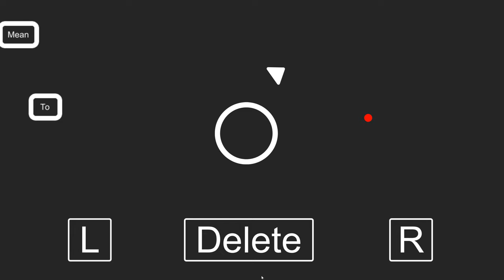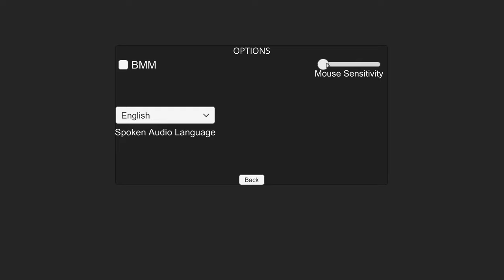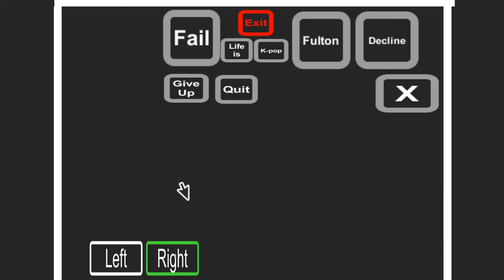GGJ 2019: Home Screen Gameplay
Created during the Global Game Jam 2019 at the Griffith College Dublin Jam Site (hosted by Microsoft Ireland).

Credits:
Brendan Keenan
Brian O'Rourke
Joseph Cheevers